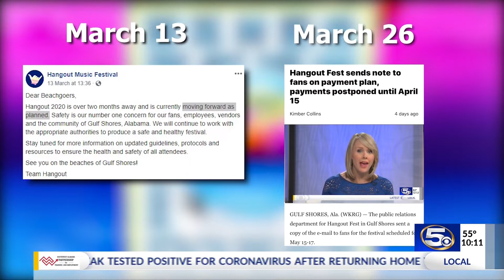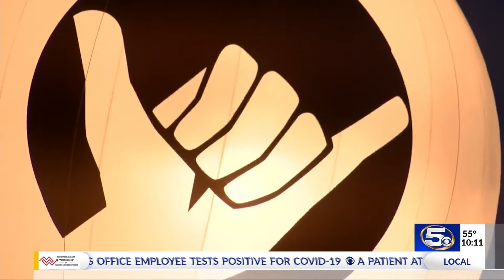BREAKING: Hangout Music Festival canceled